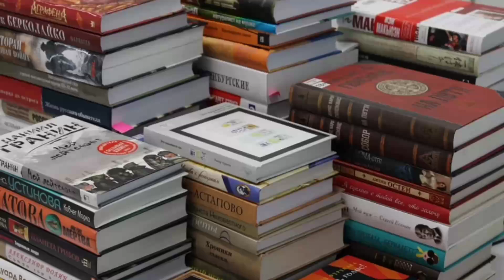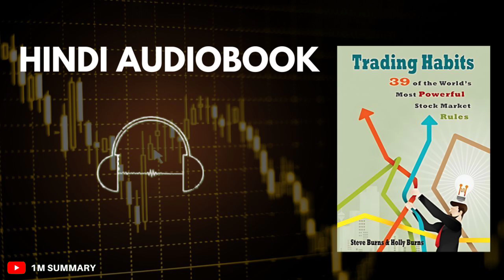ट्रेडिंग कैसे करें ? - 5 / Trading Habits ( 39 Trading Habits ) Hindi Book Summary